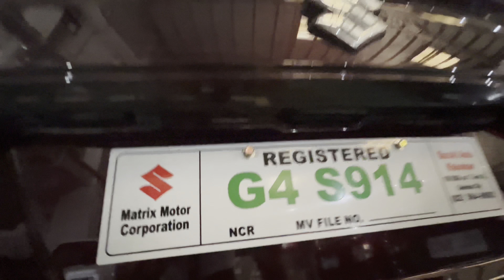All new Suzuki ertiga glx hybrid automatic 2024 model with touchscreen monitor.